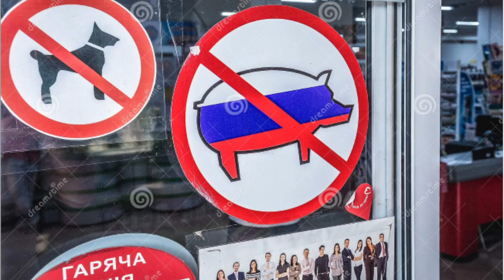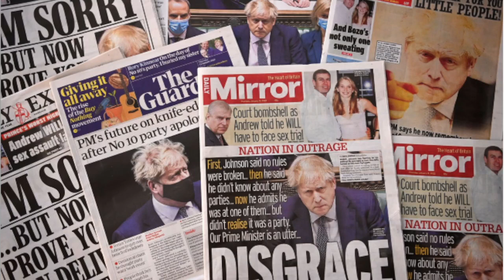烏克蘭戰爭改變歐洲安全版圖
主持人:  LARRY     嘉賓: 沈旭輝教授

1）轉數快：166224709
2）恆生銀行：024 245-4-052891
3）PayMe：90369101